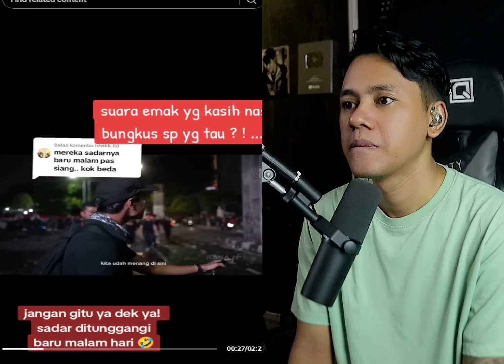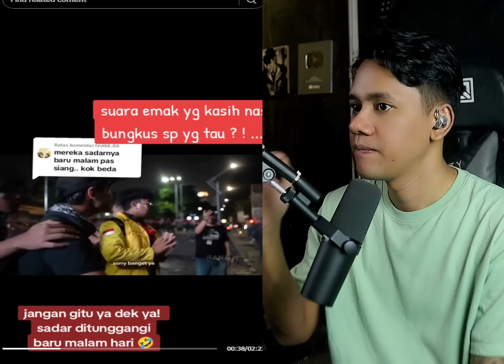"JOKOWI HARUS CEPAT DI MUSNAHKAN" KATA ANAK BAU KENCUR,AUTO DI RUJAK NETIZEN